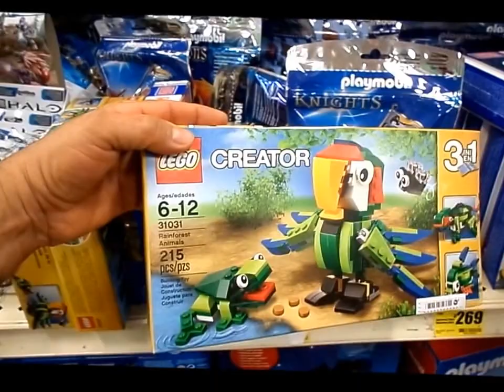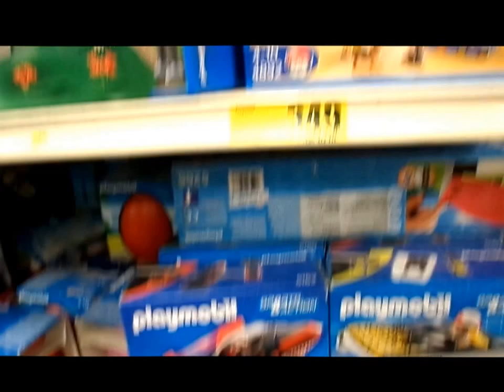GALLINA PINTADITA ,POKEMON , PLAYMOBIL juguetes , toys and fun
LINTERNA GALLINA PINTADITA
HALO
POKEMON
PLAYMOBIL KNIGHTS
LEGO CREATOR
DUNCAN
PLAYMOBIL CITY LIFE
PLAYMOBIL CITY ACTION
PLAYMOBIL COUNTRY